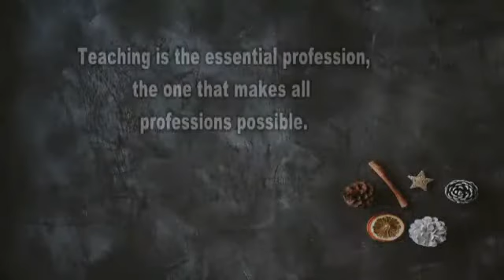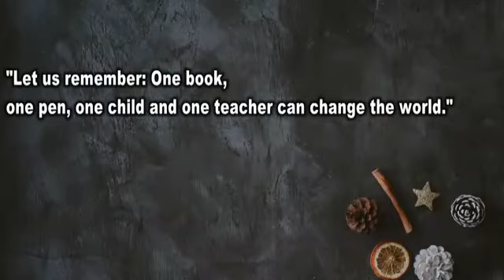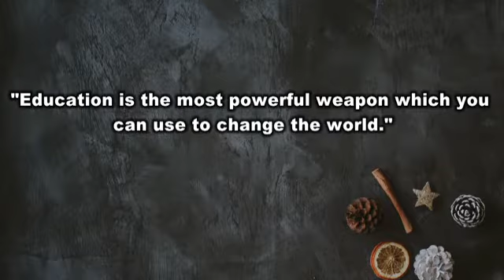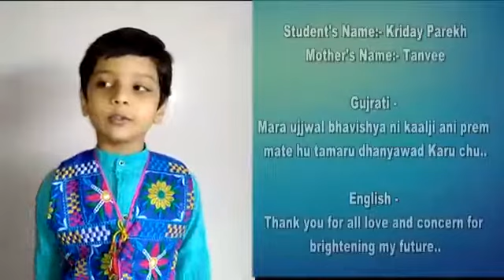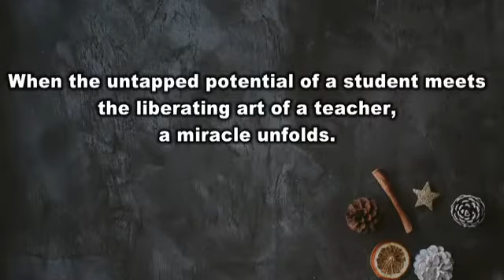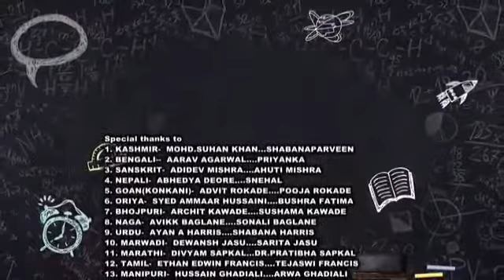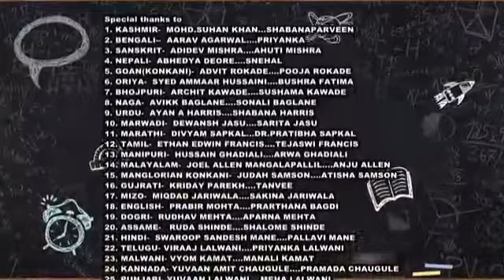7 September 2020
UKG A presentation on Teachers day by kids of The Bishopsschool.Camp.Pune